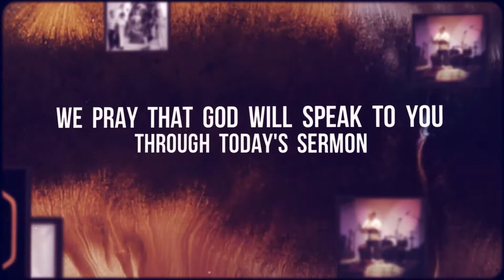Rejected Jesus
We continue our study in the Gospel of John and looking at what each passage specifically teachings us about the person and work of Jesus. In this sermon, Pastor Sam is looking at John 12:36-50 and we study four reasons why people rejected Jesus in Jesus' day and discover that these are the same reasons that Jesus is often rejected today.